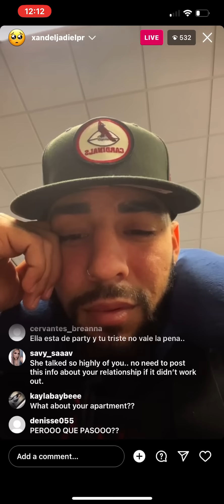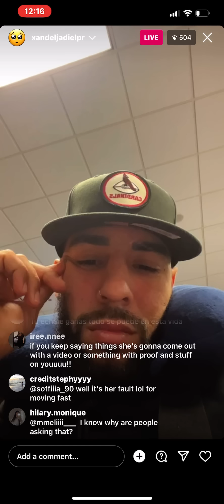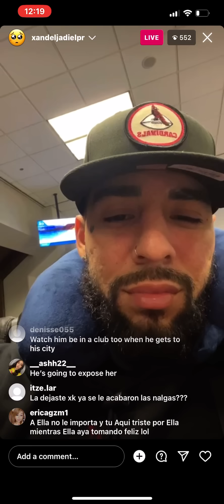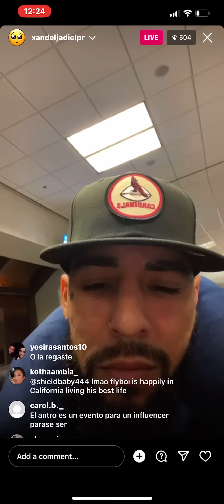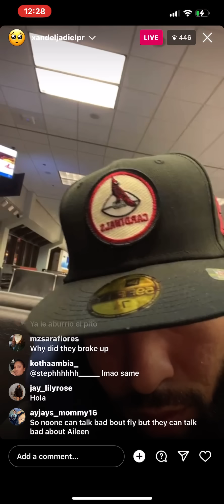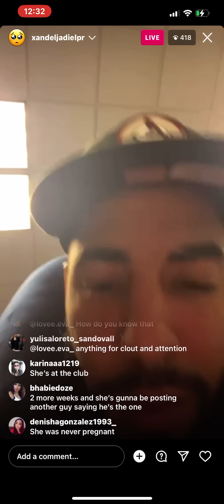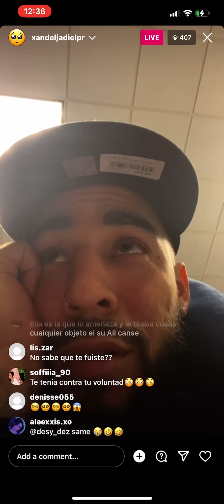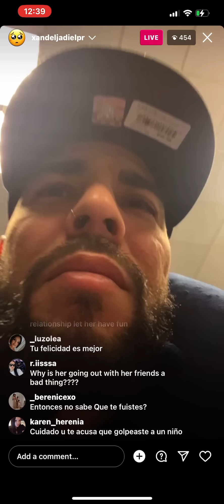Alex live part1